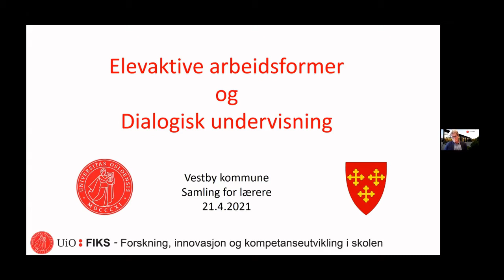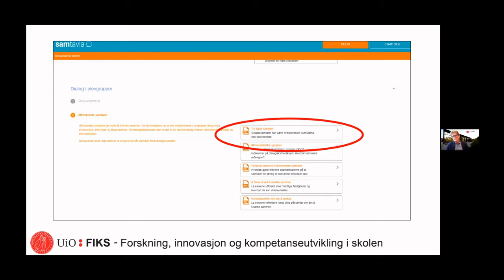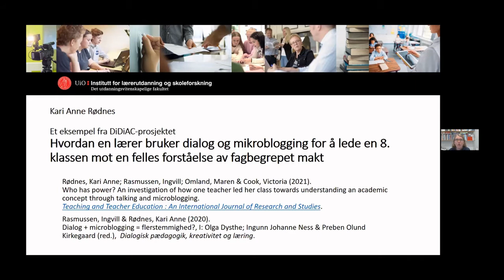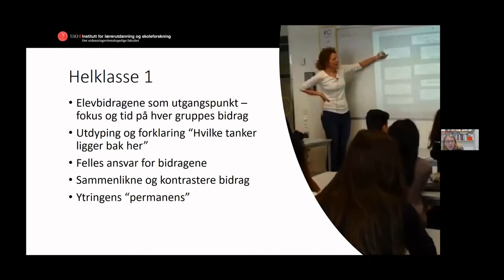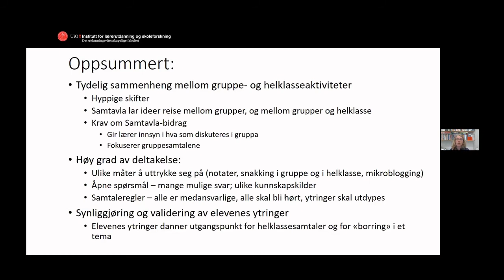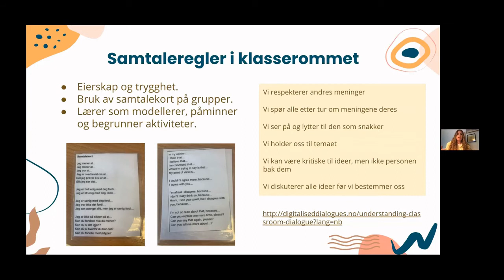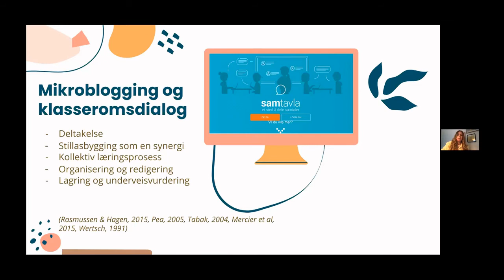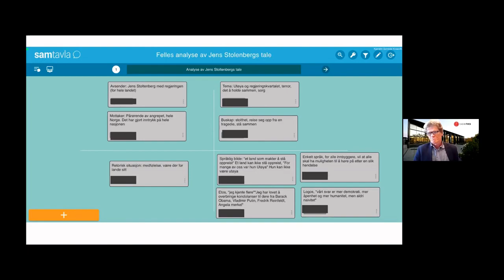Elevaktive arbeidsformer, dialogisk undervisning og Samtavla: Webinar for lærere i Vestby kommune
Opptak fra digital lærersamling i Vestby kommune 21. april 2021. Læresamlingen er en del av dekomp-partnerskapet mellom FIKS og Vestby kommune. I denne andre delen ser vi nærmere på koblingen og sammenhengen mellom elevaktive arbeidsformer. I tillegg vil du få innblikk i Samtalva - en mikrobloggtjeneste som støtter elever og lærere med å få til gode samtaler i klasserommet og i undervisningen.

Bidragsytere fra FIKS, Institutt for lærerutdanning og skoleforskning (ILS) ved Universitetet i Oslo (UiO) og Hovedgården ungdomsskole i Asker kommune.

00:00:20 Bjørn Bolstad, seniorrådgiver i FIKS, med innlegget "Elevaktive arbeidsformer og dialogisk undervisning". Han undersøker særlig sammenhengen mellom disse.
00:18:36 Kari Anne Rødnes, førsteamanuensis ved ILS, UiO og forsker i DiDiAC-prosjektet, med innlegget "Hvordan en lærer bruker dialog og mikroblogging for å lede en 8. klasse mot en felles forståelse av begrepet makt". Innlegget er et eksempel fra DiDiAC-prosjektet.
00:39:09 Kari Anne Rødnes svarer på spørsmål fra publikum
00:46:15 Kjerstin Søreide Kvaavik, lærer ved Hovedgården ungdomsskole, med innlegget "Samtalregler og Samtavla. Noen eksempler fra klasserommet". Kjerstin reflekterer blant annet over bruk av Samtavla i eget klasserom og i egen undervisning.

Bjørn Bolstad, seniorrådgiver i FIKS, fungerer som programleder og ordstyrer.
Roshenek Bagharzadeh, førstekonsulent i FIKS, fungerer som produsent.

Les artikkelen "Who has power? An investigation of how one teacher led her class towards understanding an academic concept through talking and microblogging" som Kari Anne Rødnes tar utgangspunkt i, i sitt innlegg (open access)

DEKOMP-PARTNERSKAP:
Er du nysgjerrig på FIKS sine partnerskap og hva disse innebærer? Les mer om dette på FIKS sine nettsider
Les om hvordan du som skoleeier kan inngå partnerskap med FIKS
Les om hvilke fagmiljøer ved Universitetet i Oslo som er helt eller delvis finansiert av dekomp, samt hvordan komme i kontakt med disse